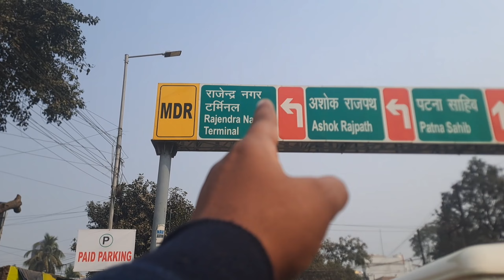2bhk Flat's Rent ₹5000 ! Rk Room Rent ₹2600 || civil line Room rent | Rajendra Nagar terminal Rent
2bhk Flat's Rent ₹5000 ! Rk Room Rent ₹2600 || civil line Room r

यहाँ क्लिक कीजिए, यहाँ मेरा  कॉल नंबर और WhatsApp नंबर दोनों मिल जायेगा..